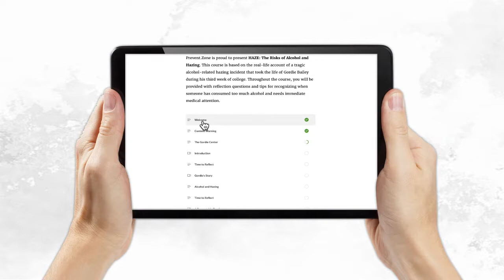Prevent Zone presents HAZE: The Risks of Alcohol and Hazing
In partnership with the Gordie Center, Prevent.Zone is proud to present HAZE: The Risks of Alcohol and Hazing, a video-based course that follows the real-life account of the hazing death of Gordie Bailey. Throughout the 30-minute course, the learner will encounter questions to prompt reflection and build responsibility and empathy. The course also provides tips for recognizing when someone has consumed too much alcohol and needs immediate medical attention.